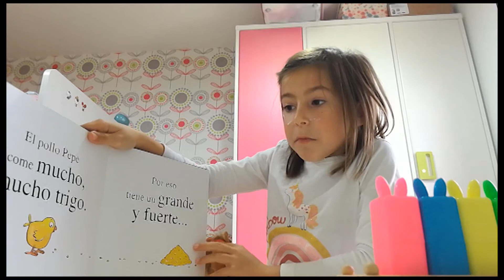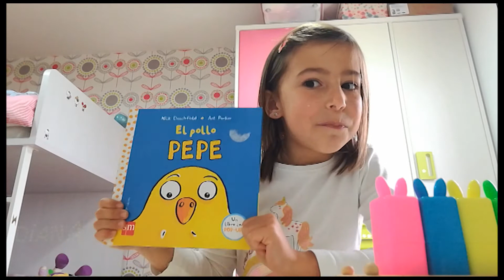Cuenta cuentos para peques. Minerva os cuenta el Pollo Pepe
Minerva os cuenta el cuento infantil de ... El Pollo Pepe.